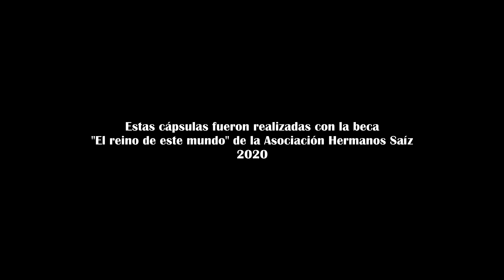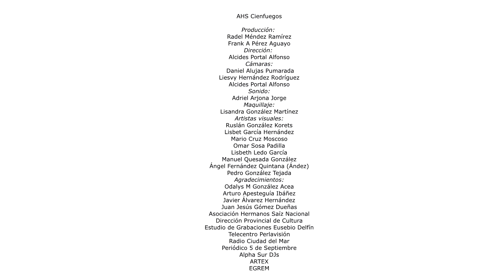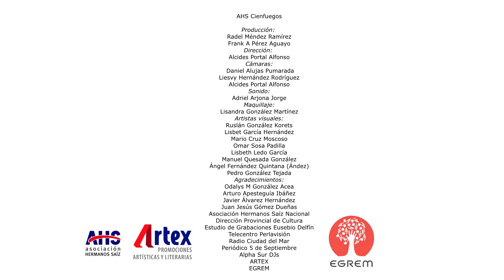QuédateEnCasa al ritmo del DJ Eddy Clash | Cápsulas promocionales AHS Cienfuegos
Dj Eddy Clash
Jóvenes artistas de Cienfuegos reinventan por estos días la manera de llevar sus propuestas al público ante el cierre obligado de espacios culturales y suspensión de espectáculos por la pandemia de la Covid-19. Mediante grabaciones en pequeño formato disfrutaremos de parte del repertorio de los creadores de la asociación, además de avances de estrenos que estaban previstos para el actual periodo y desafortunadamente no podrán presentarse ahora.